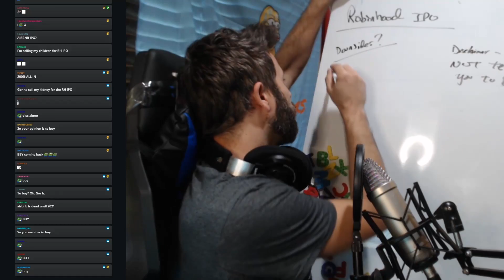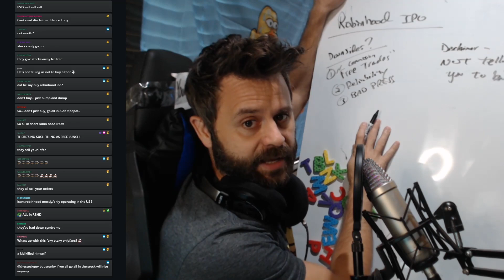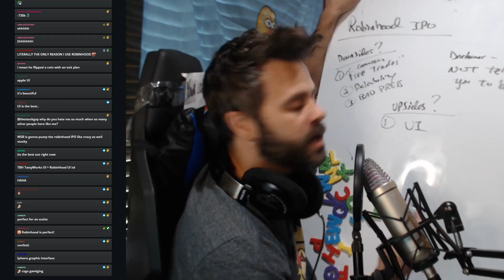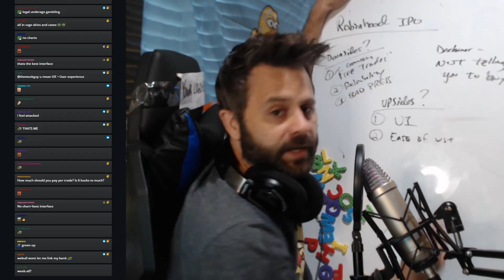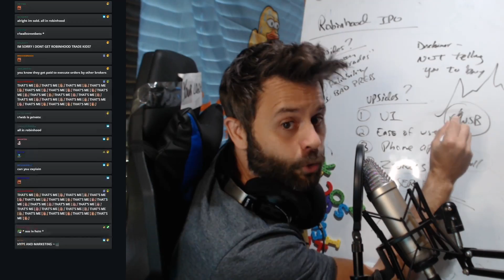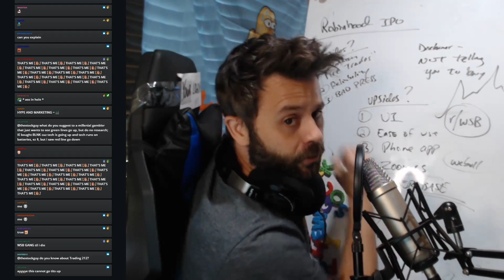ROBINHOOD IPO - BUY OR NOT????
Rumors are Robinhood could go public in the coming months. What's an Initial Public Offering (IPO) and is this a good thing for investors?